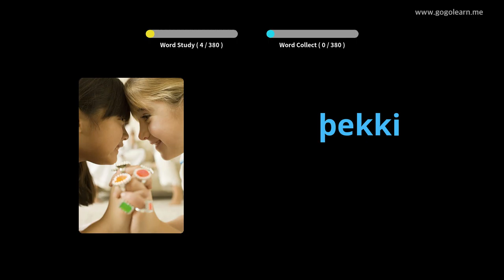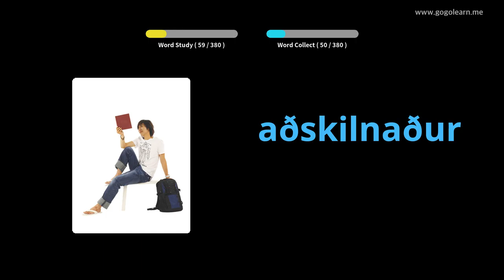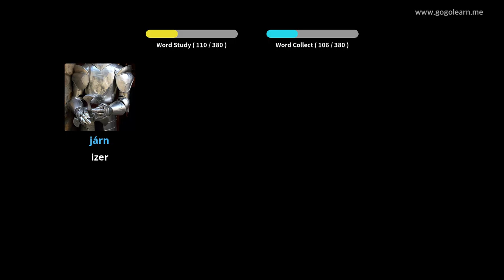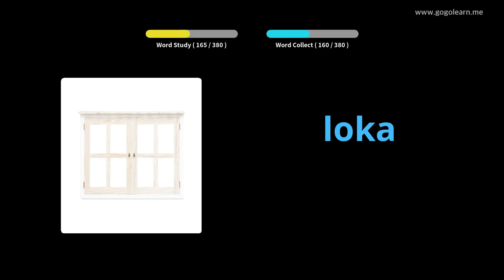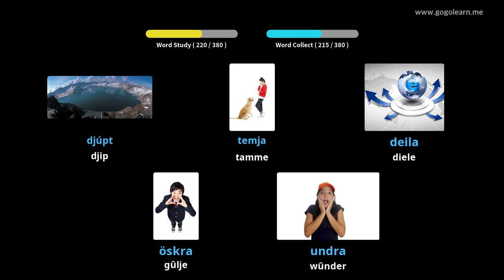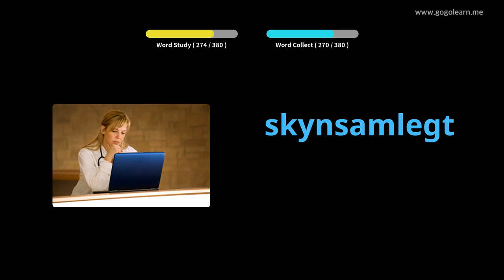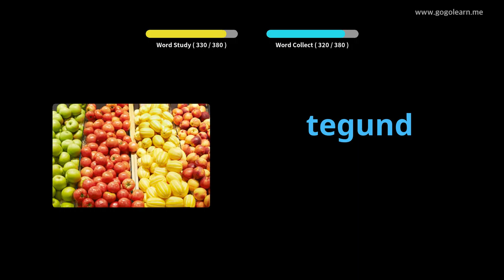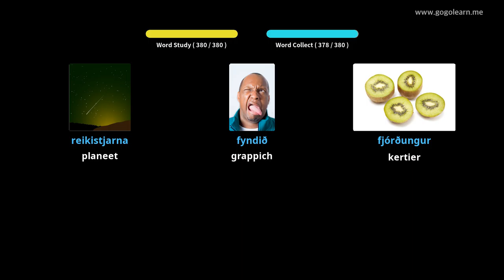Yslânske Vocabulary Secondary School 3 | Golearn